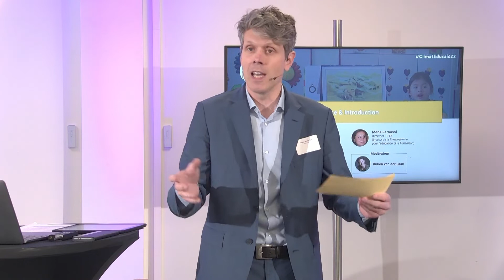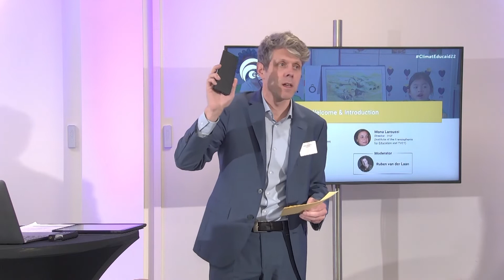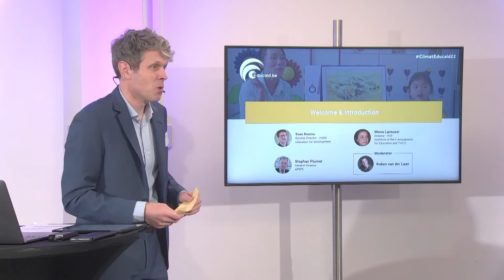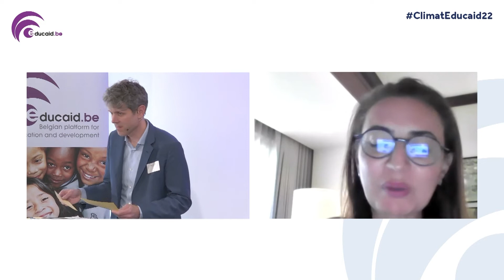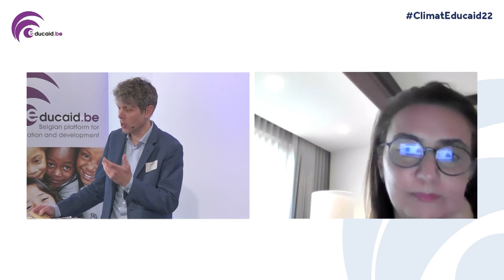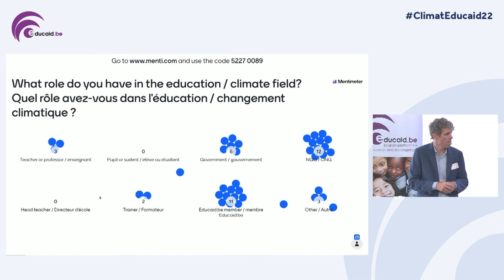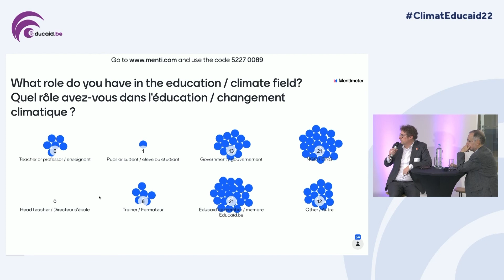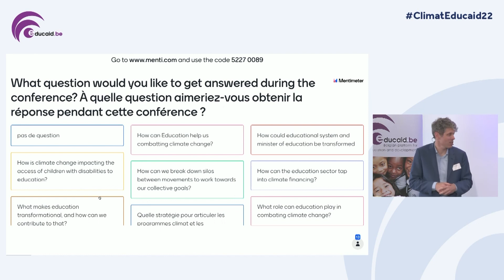Educaid.be International Conference 2022 | Welcome & introduction